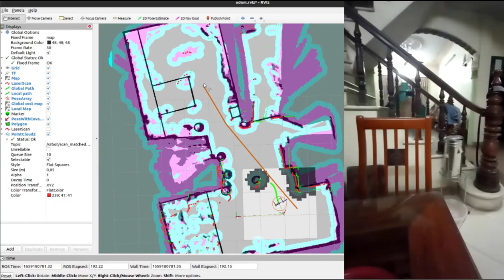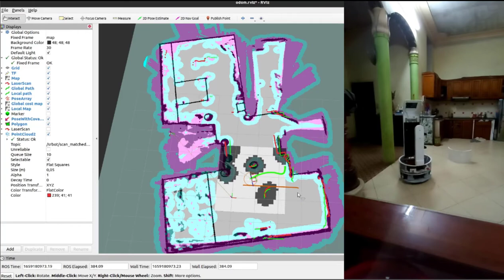Google Cartographer + TeblocalPlanner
Autonomous robot